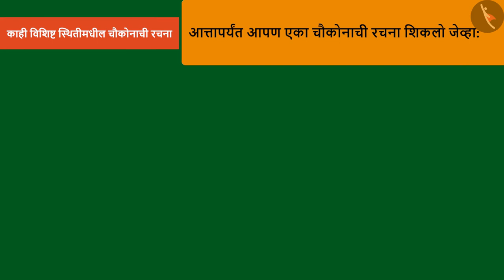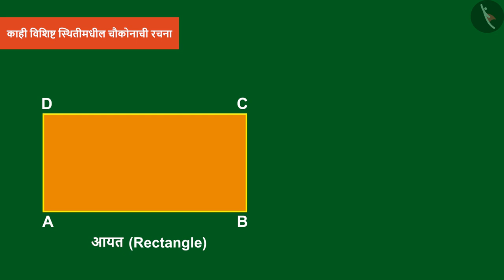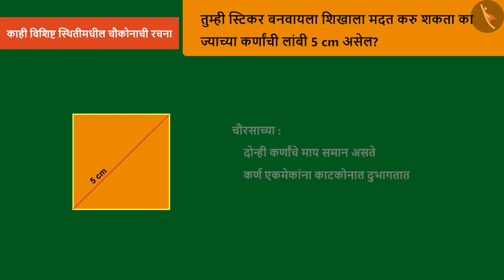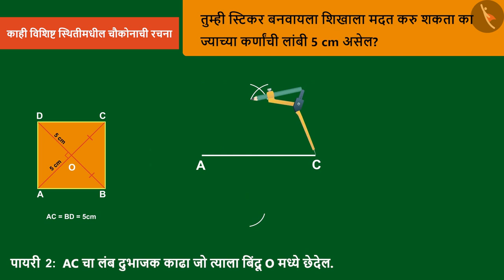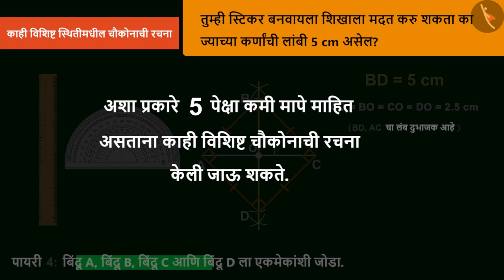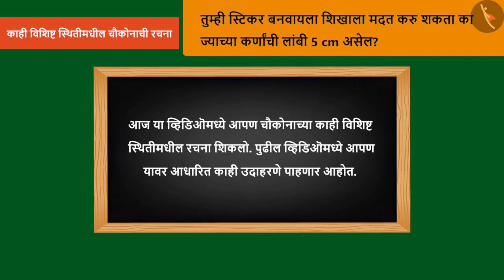विशिष्ठ चौकोनांची रचना|Part 1/3|Construction:special cases of quadrilaterals|Marathi|Class 8